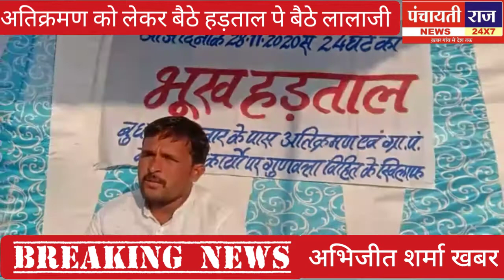पंचायतीराज न्यूज़ 29 नवम्बर 20 अनूपपुर राजनगर में अतिक्रमण को लेकर हड़ताल पे बैठे लाला जी